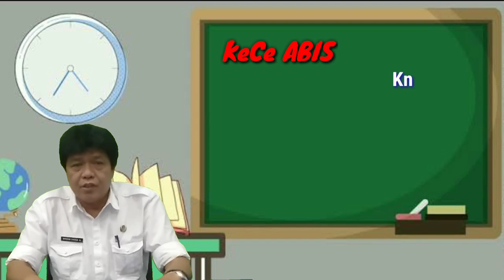NEPOER KeCe ABIZZZZZ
Jargon SMK Negeri 1 Purwakarta
KeCe ABIS
Knowledgeable
Competence
Active
Be best
Inovative
Smart